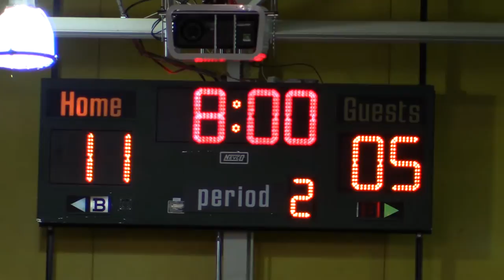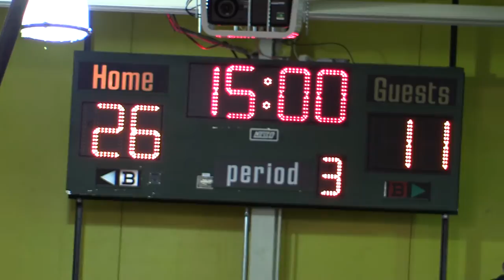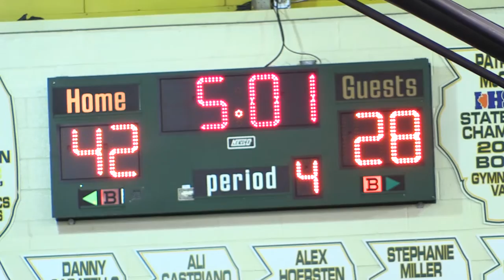Ball Diaries Chapter 2: Connor Cashaw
Watch Adlai Stevenson High School starting Shooting Guard Connor Cashaw and the Stevenson Patriots take on the Warren Township Blue Devils.

Connor is one of the most underrated defenders I believe in the state of Illinois, check out some of his work in this game.